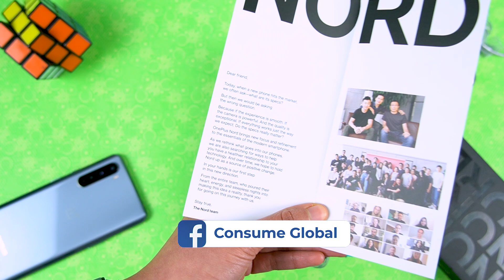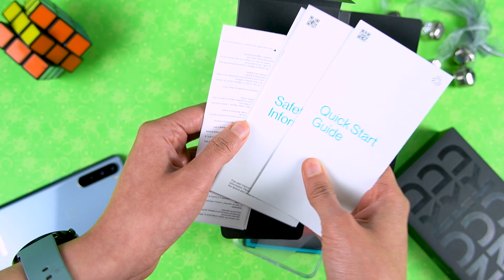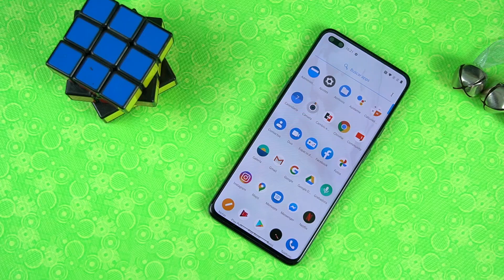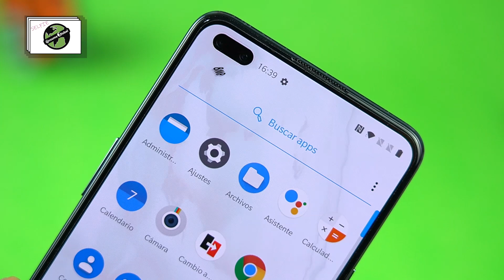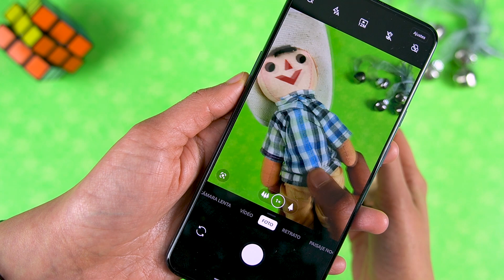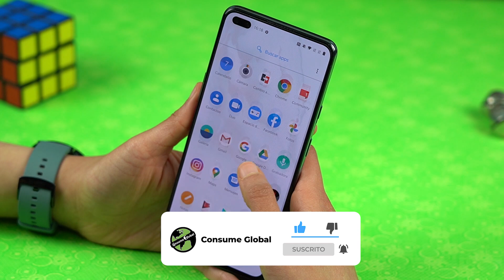OnePlus Nord Primeras Impresiones | Consume Global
Te presento el  OnePlus Nord unboxing  y primeras impresiones en México, conoce todas las características de OnePlus Nord review español. OnePlus Nord características precio y disponibilidad.